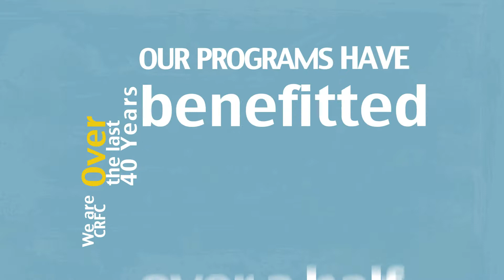CRFC at 40 Years - Students Remind Us Why We Matter